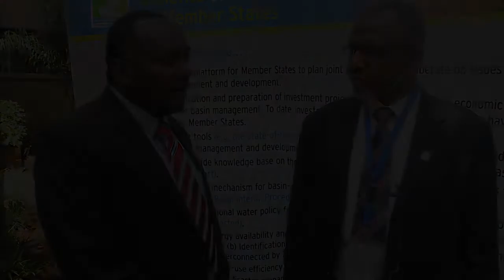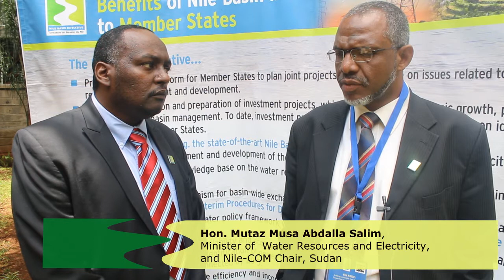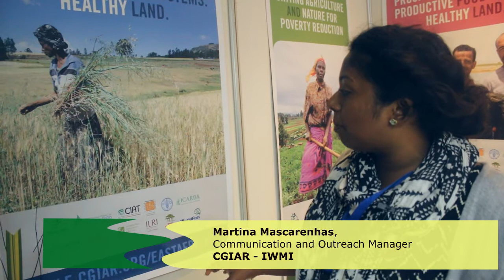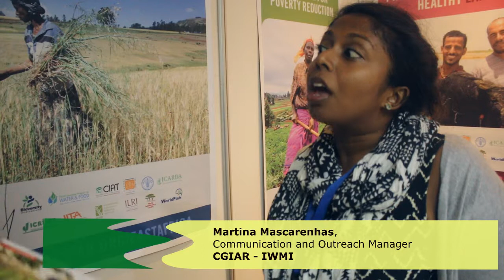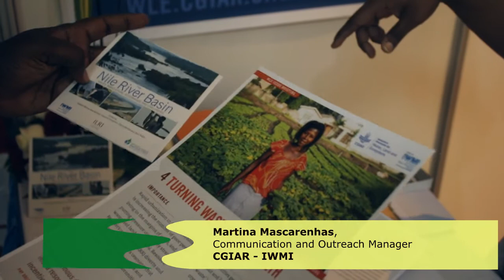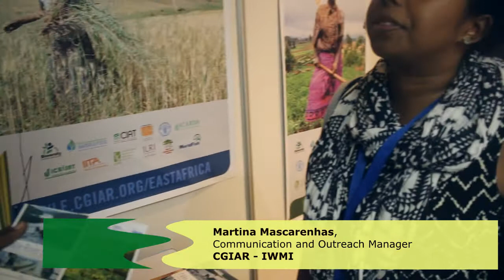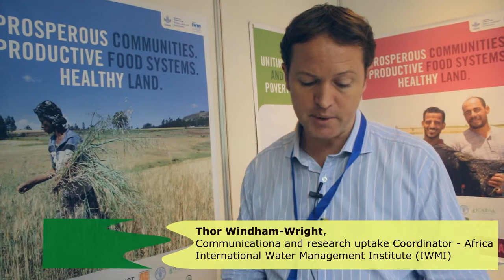Nile Basin - Development Challenges, Lessons, Prospects project - UNIUD, Italy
The Nile Basin Development Forum (NBDF) is a bi-annual event organized by the Nile Basin Initiative. The forum provides the platform for policy makers, researchers, academia, business and local communities for bringing forth and exchange ideas, research findings, novel practices and policies on the River Nile..

University of Udine, Italy, Department of Civil Engineering and Architecture is conducting research in economics, ecology, landscape and territory focusing on the Nile Basin.

These, are flashes from the Interviews conducted by Mohamed Yassin, with the assistance of NewsFromAfrica of Koinonia Community during the 4th Nile Basin Development Forum NBDF in Nairobi Kenya.

University of Udine, Department of Civil Engineering and Architecture (DICA), Mohamed Yassin.